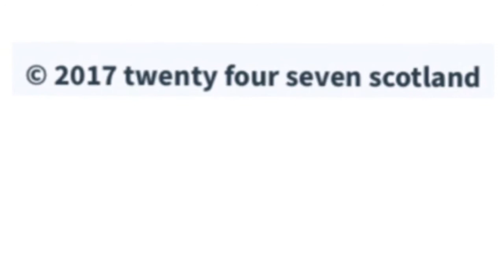Dundee United Team Photo Shoot 29 August 2017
The annual photo being taken at Tannadice Park